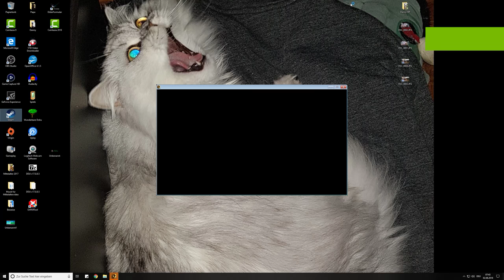#01 Silence: The Whispered World 2 in [2K] 1440p UHD PC Gameplay german deutsch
Willkommen zu einem neuen Gameplay mit mir, Von Löher bzw Let's Play zu einem fantasiereichen und niedlichen PC Spiel: Silence! Natürlich auf deutsch bzw german, alles auf Ultra (im Spiel heißt es "Fantastisch" :D ) und [2K]1440p UHD =) Ich wünsche euch viel Spaß beim zu schauen!